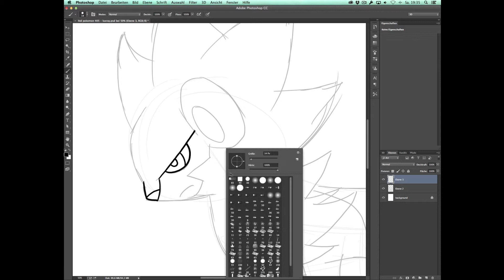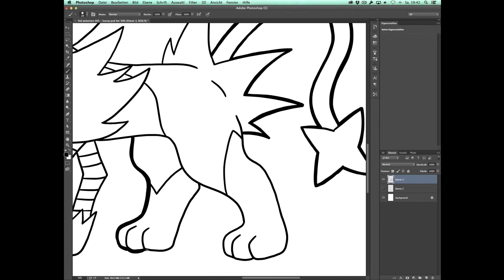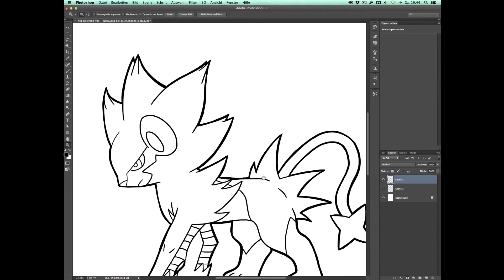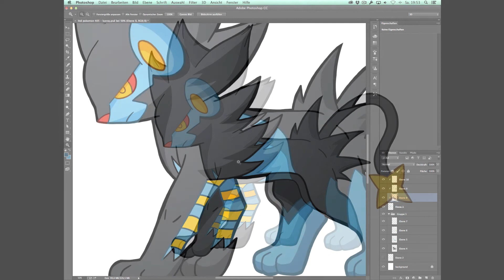How to Draw Luxray (Pokemon No. 405)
In this tutorial I want to show you how to draw the Pokémon Luxray.

Tell me what to draw next in the comments below!!!